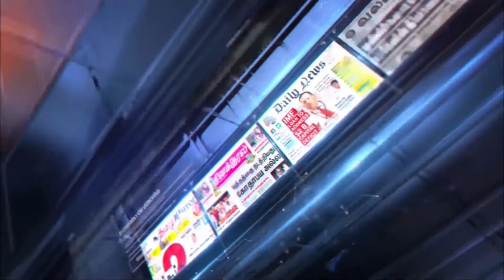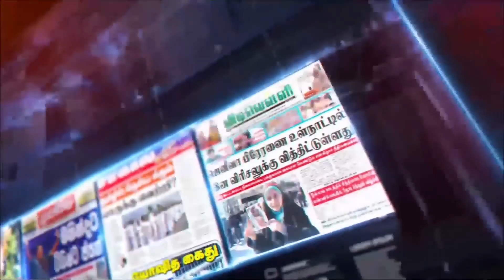Morning paper news | Deepamtv | 18.10.2020 | srilanka tamil news | jaffna news